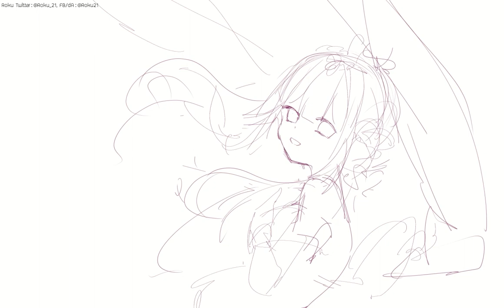DIGITAL PAINTING - SPEEDPAINT 31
[CS] MELOQUIN 001
Sketchy style
Clip Studio Timelapse

Live drawing on twitch : RokuNichijou